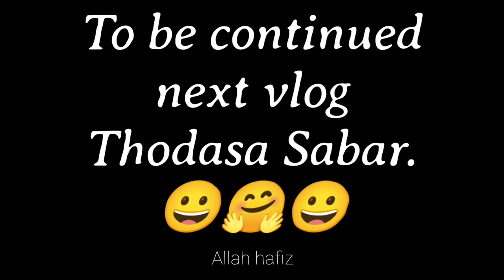Gaus A Azam Ke Gharane Se | Hazrat Sayed Nizamuddin Qadri Baghdadi Baba | Mad island dargah Vlog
Dargah Address Location:
Hazrat Sayed Qadri Baghdadi Baba Rahmatullah alayh

Voice: Fayaz Raza Qadri
Editor: Mohammed Naseem Raza Qadri

Assalamu Alaikum Bhai Log Fir Milenge dusre Video Main